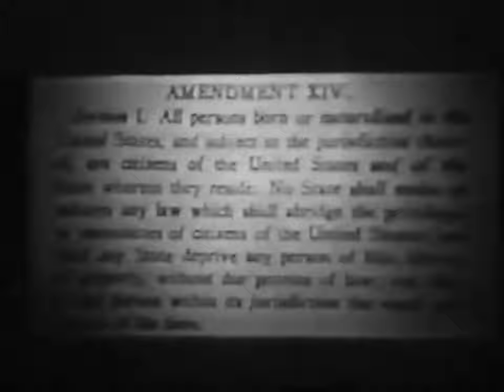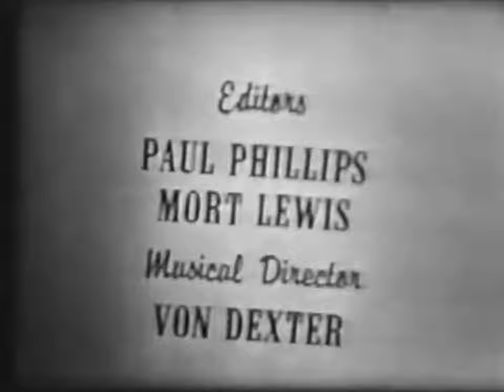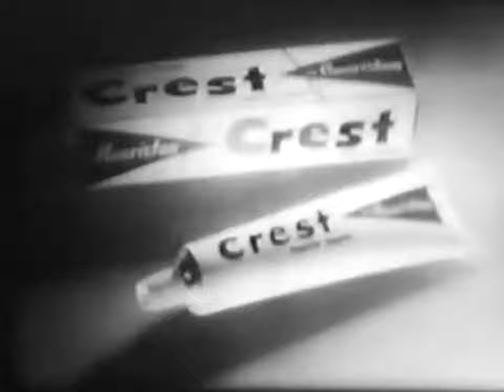Arries Ann Ward | This Is Your Life | Season 5 Episode 23 | (1957)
Worcester Officials Promised To Honor One Of Their More Distinguished Residents But It Never Happened Until April 1995.
Born Into Slavery In 1862 Arries Ann Ward Made Her Way Through Life With Honor And Dignity And Along The Way She Raised 18 Children Through Your Own Goodness And Kindness You Have Helped Make America's Great Shortly After Mrs. Ward Appeared On the TV Show this is your life. ￼Worcester City Officials Decided They Should Honor Her.

This is Your Life Episode From February 27, 1957
This is Your Life 1957

Thank You Too For Finding Out More Info Online

Sierra~
It was a needle in a haystack to find her name. I went by the last name that I could hear being said on the show, then they stated in the news recording in a previous video uploaded on Anthony's YouTube that they found out what year she was born, and when I looked up the mayor in the video, it showed me what city he was a mayor in, so I looked up on Findagrave her last name, year of birth, and possibly a city of death, and went with it. I thought it's important to title a video properly with the person's name so it's easy ￼for everyone to find.

Anthony~
We thought the news and information like this should be more available and easier to find for the history of Massachusetts and the family. that’s why we worked on this project together.

More Info On Arries Ann Huggins Ward

The Full News Video I Uploaded

I tried to fix the audio from the original video.
This is Your Life. Episode

Intro from
NBC-This is Your Life 1954

Close Captioning Help Done By @sierralemons